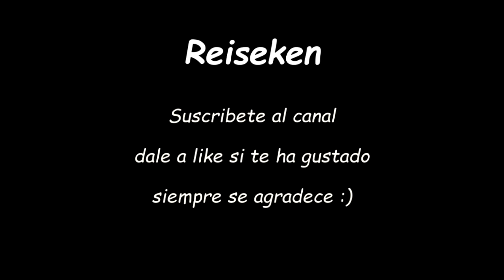Especial Primer aniversario del canal y 100 suscritores- Agradecimientos y repaso a este primer año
Hola chicos, hoy tenemos un vídeo especial en el cual no vamos a hablar ni de Aion, ni de vídeojuegos ( noticias),etc. sinó que, con motivo del primer año del canal y de haber llegado a los 100 primeros suscritores, hago este vídeo de agradecimiento por vuestro apoyo al canal y además vamos a hacer un breve repaso, por todo lo que hemos hecho en el canal y lo que vamos a hacer más adelante.

Y ya sabeis si os ha gustado el vídeo dadle al botón de like y suscribiros al canal, además recordad de darle a la campanilla para que youtube os avise cuando suba nuevos vídeos al canal

Y muchísimas gracias una vez más por ver y comentar los vídeos de verdad se agradece mucho todo vuestro apoyo :)